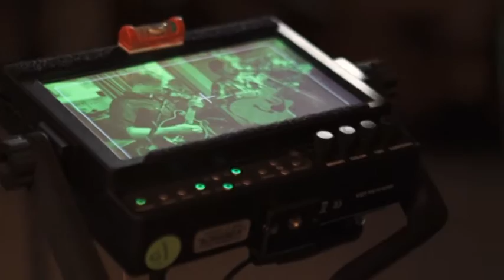Auf ein Bier mit Florian Ostertag